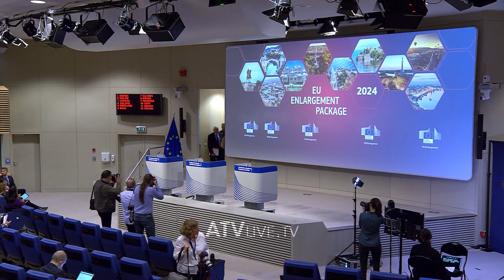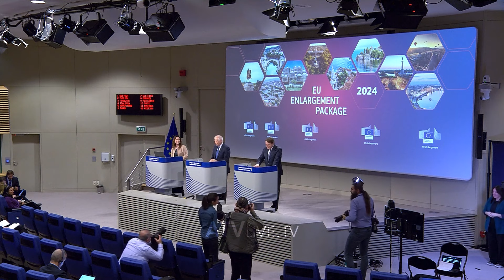Borrell, lavdëroi Kosovën për rreshtimin me politikën e jashtme dhe të sigurisë të BE së